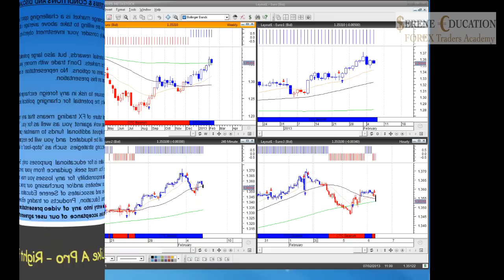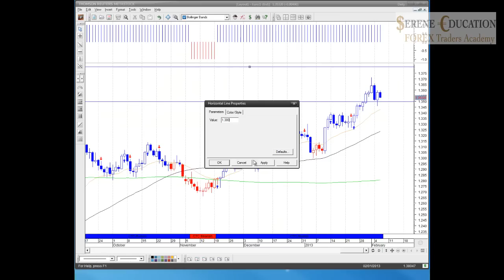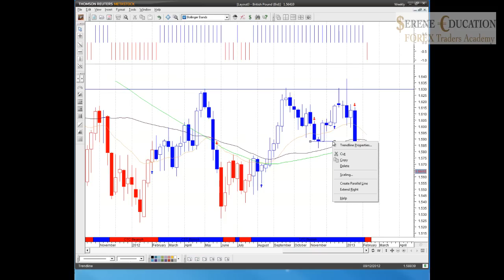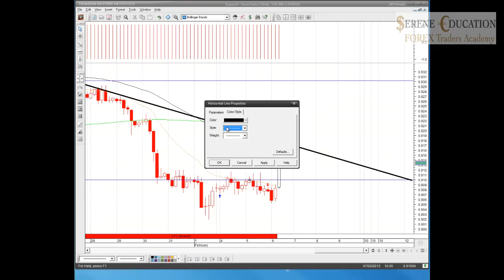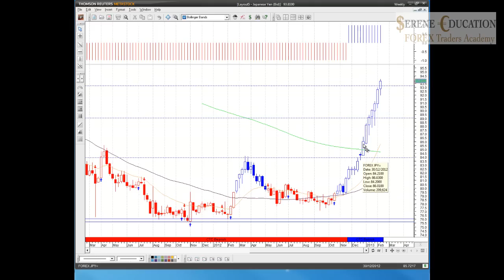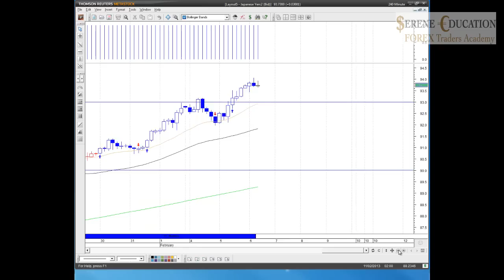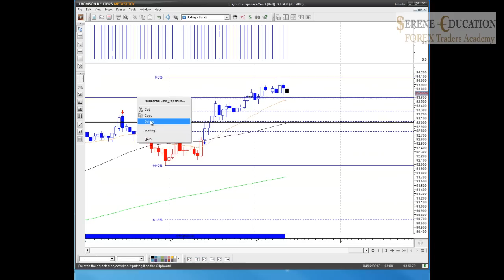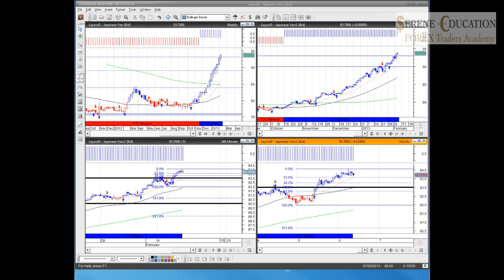Forex Video analysis 6th Febuary 2013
Forex Video analysis provided by Serene Education. Christopher Blandin de Chalain gives his insight into the Majors